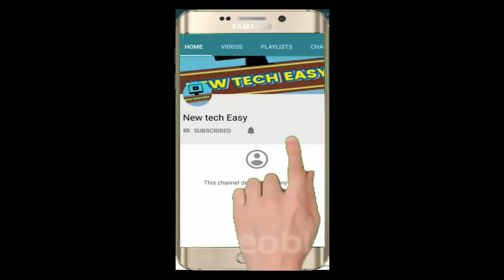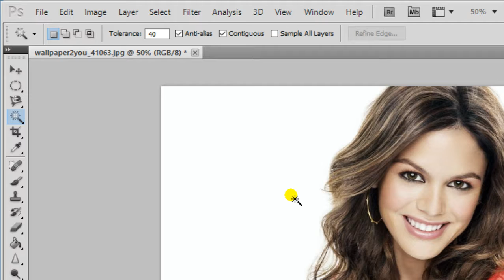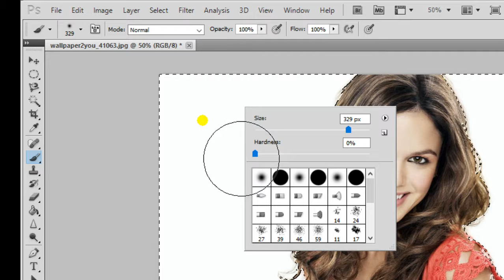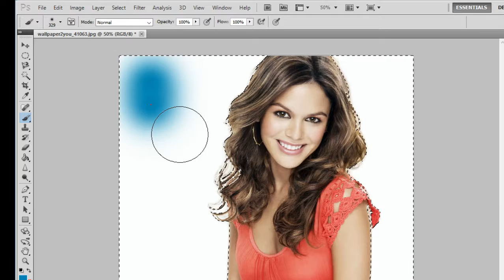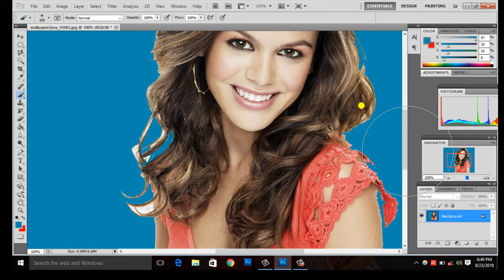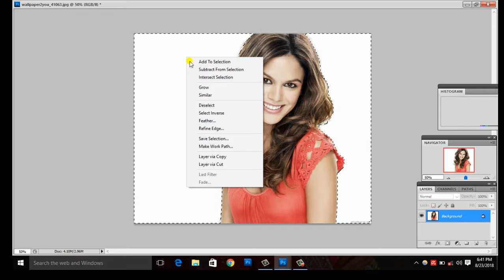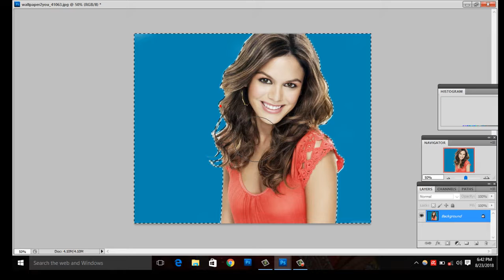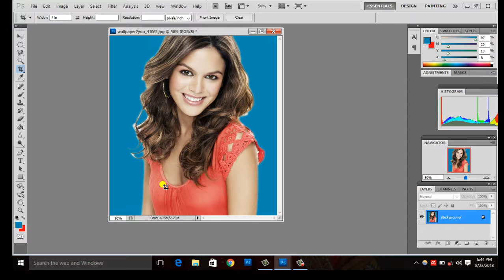How to Use Feather in Photoshop and What is Feather in HIndi part. (Basic Series)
hello friends ! is video me feather ke bare me btaya gya hai jo ki photo background change and cutting me bahut jayada kam aata hai or aap ki photo background me achhe se mix hogi

धन्यवाद ll